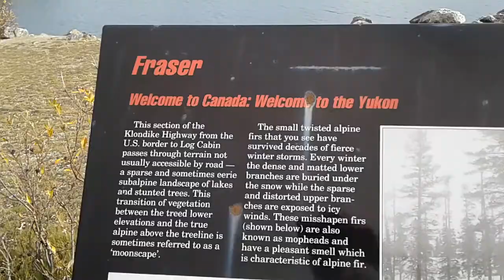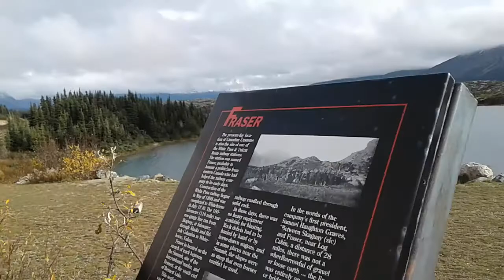Fraser border crossing